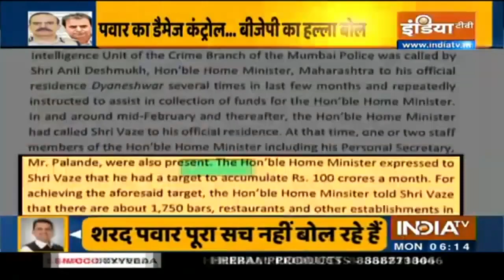BJP Raises Questions On Sharad Pawar's Role